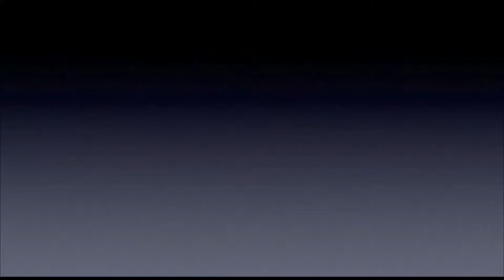Prom Night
Sprite commercial created by Mrs. Allen's communications class.